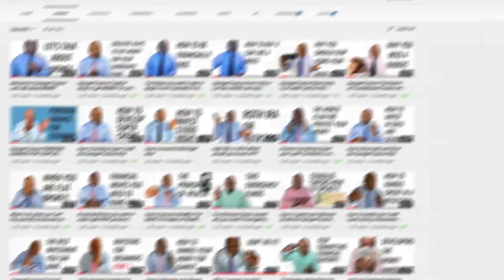How to make $1500 to $5000 a month on Top of Your Job How to Start a Service Business for Fast Cash